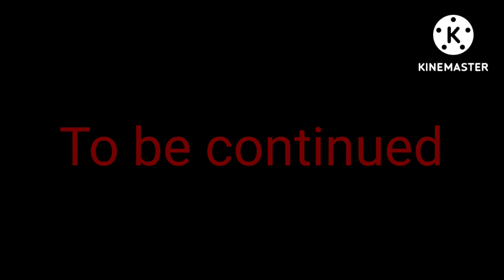Sweetest Pie//Dessert Au//Ep3//A shocking discovery..